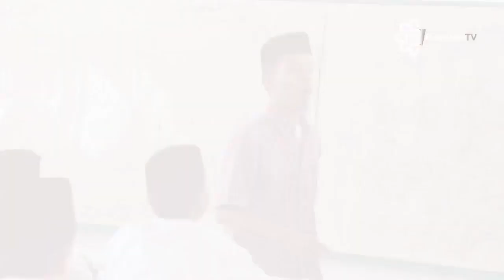Bismillah Perjalanan OST Panggung Gembira 628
Repost Clip Theme Song Bismillah Karya Ust Khairul Anwar di persembahkan pada acara Panggung Gembira 628
Semoga menjadi Alumni Yang Berbakti pada Almamater, Bangsa dan Agama

Like dan Share ke Teman teman dan ke pada Wali Santri serta  Alumni agar terus dapat Informasi kegiatan di Pesantren Ar-Raudlatul Hasanah